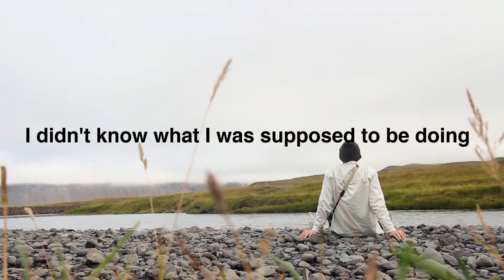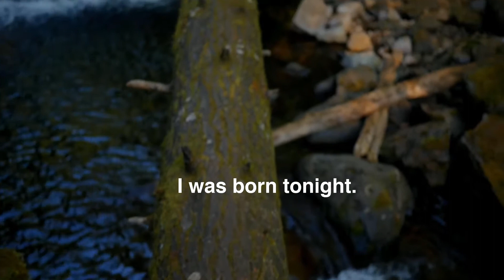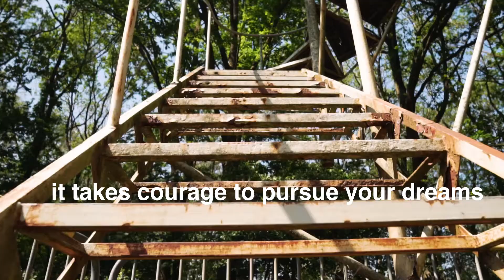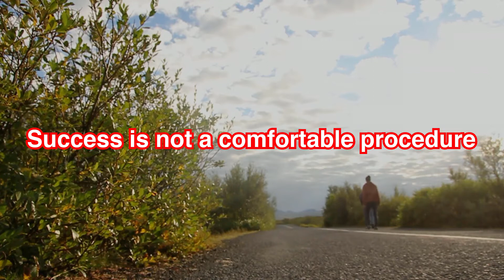The keys to success|STEVE HARVEY's most motivational speech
The keys to success|STEVE HARVEY most motivational speech